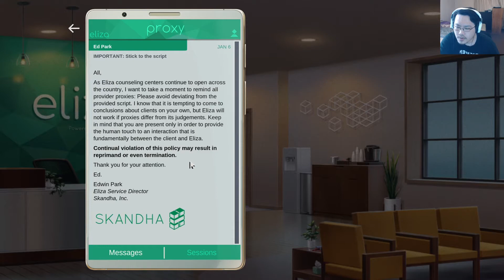Eliza 📱 Part 1 📱 First Day at the Job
Part 1 of Eliza. We begin our trip through Seattle as Evelyn who is beginning her work as a pseudo AI person who is administering advice and help for those in need of it through a phone app called Eliza.